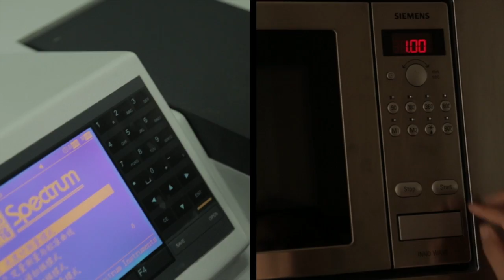Caixin Media: Getting Closer to the Truth, Part 3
Caixin Media Company Limited is a media group dedicated to providing financial and business news and information through periodicals, online content, mobile apps, conferences, books and TV/video programs. Caixin Media aims to blaze a trail that helps traditional media prosper in the new media age through integrated multimedia platforms.

Led by Hu Shuli, who is internationally recognized for her achievements in journalism, the editorial staff at Caixin Media is well-known for independent thinking and professional practices. They are insiders with a profound understanding of China's economic and social transition. They are sharp observers with a global vision. They are the torchbearers of professional journalism, known for providing high-quality, credible content.